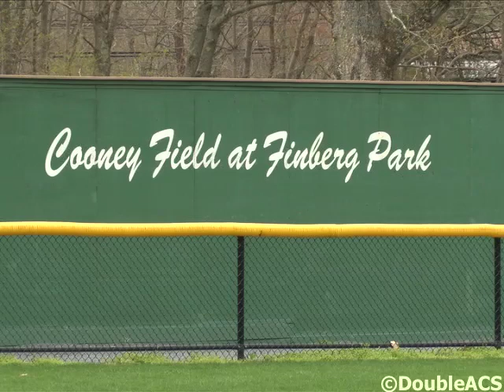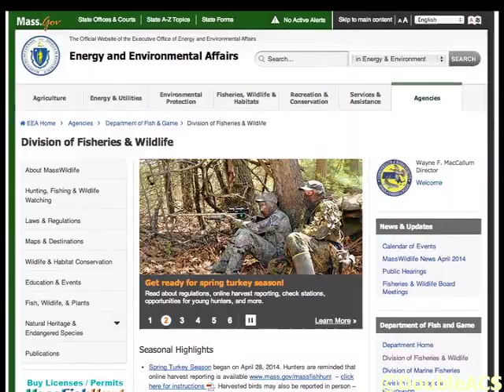Canada Geese Cause Problems For Attleboro Fields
The Attleboro Recreation Department is trying out a new strategy for dealing with the numerous Canada Geese in the Area. Every year during the early spring months, Canada Geese flock to Attleboro's many fields to graze. However their droppings have become a constant problem for those who use the fields. For the last several years the Recreation Department has made various attempts at scaring the birds away, but with limited success.  They are trying out something new this year, and we spoke with the Director of the Recreation Department, Dennis Walsh to find out more about the new strategy.